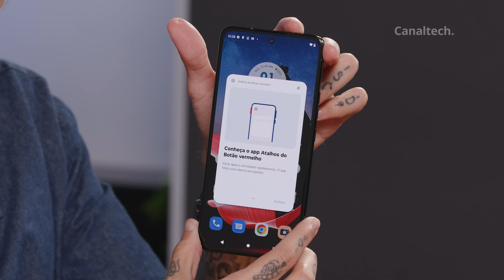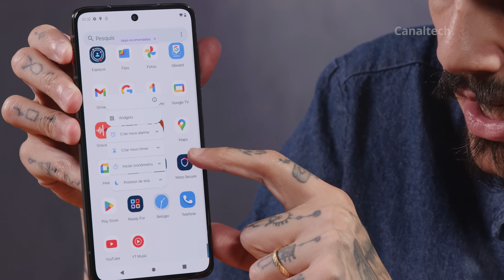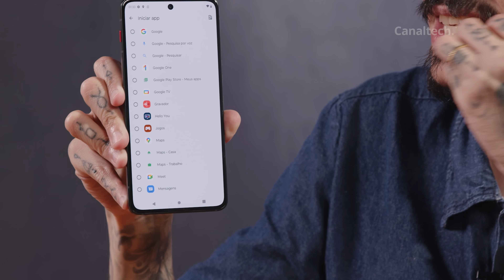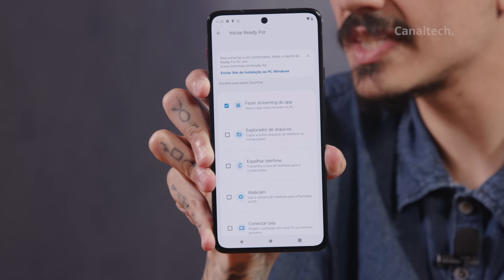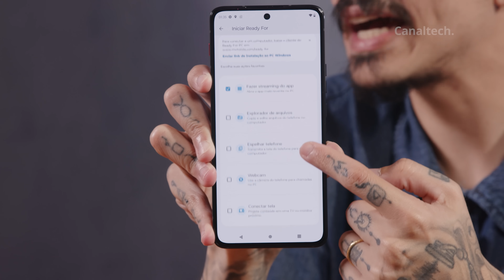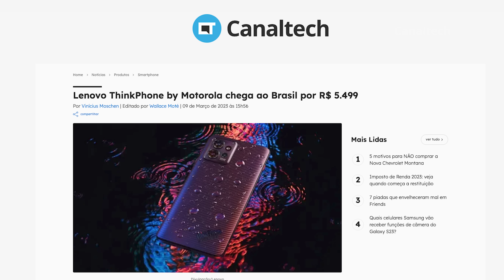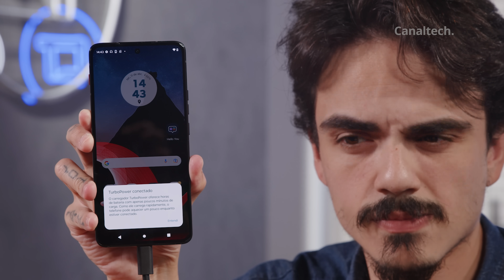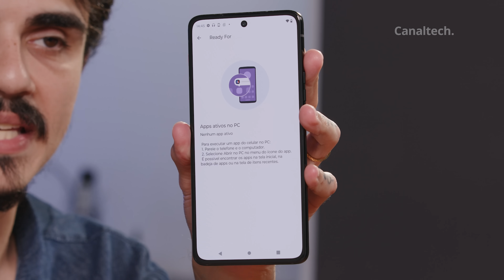Fizemos o Unboxing do Lenovo ThinkPhone by Motorola, lançado durante a CES 2023!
Após ter sido lançado durante a CES 2023, o Lenovo ThinkPhone by Motorola terá suas vendas iniciadas no Brasil. O aparelho é voltado para o mundo empresarial, com foco em produtividade e resistência.
Um diferencial do dispositivo está na sua construção, que conta com resistência militar MIL STD-810H contra choques e outros tipos de danos. Além disso, a certificação IP68 o protege contra água e poeira.
A construção do Lenovo ThinkPhone by Motorola tem acabamento em fibra de aramida, também conhecida como Kevlar. Por isso, seu painel traseiro tem um acabamento texturizado, e também com resistência aprimorada.